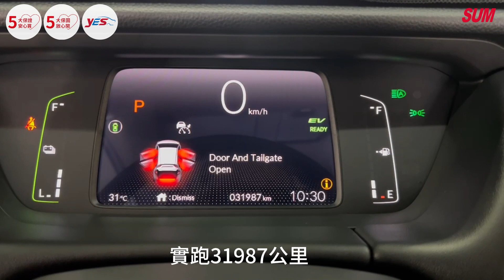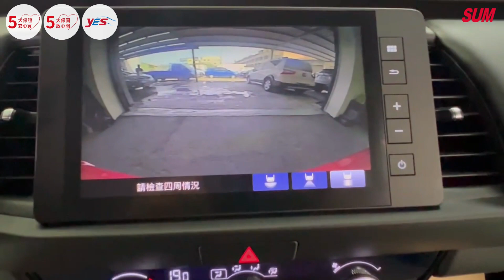【SUM中古車】HONDA FIT 2022年|e-HEV 油電 配備~I-KEY/摸門/ACC/盲點/車道置中 認證車|台南市 隆展汽車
車輛資訊：HONDA FIT 2022年
車輛售價：63.8萬